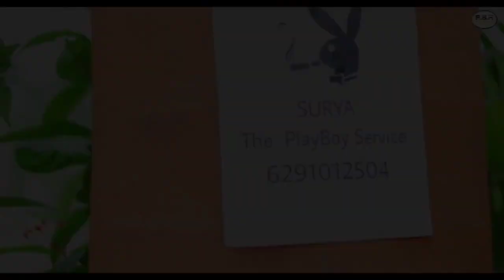YouTube or youp****//episode-1//18+//roste//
channel link--   SSA creation

    roste video 18+,just for fun
   contact- comments a message koro